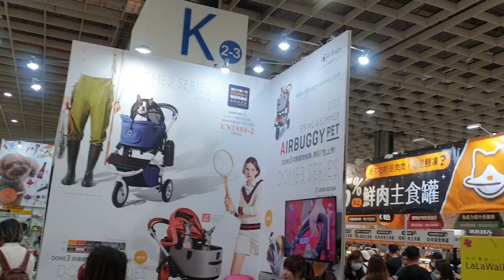PAMERAN ANJING DI TAIWAN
Heni Vlog kali ini sebenarnya tidak di rencanakan untuk ngevlog hari itu, jadi tidak bawa kamera deh, kali ini cuman pakai HP aja rekam nya,
Tapi semoga kalian yang nonton jadi tau ya kalau orang Taiwan itu sayang sama anjing, sampai ada stroller nya padahal itu gak murah...

semoga video ini terhibur ya,
untuk temen malaysia :